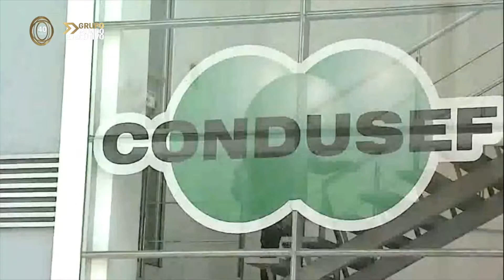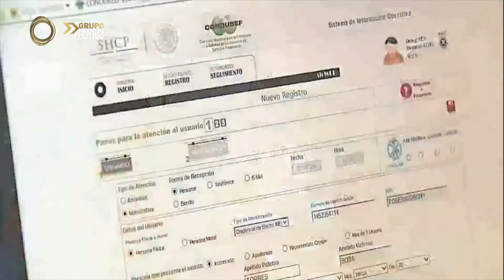Mundo Ejecutivo Express TV 29 de septiembre 2016 ::: CONFIMEX-ASCHOCO, Monster Jam :::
Mundo Ejecutivo Express TV tiene el honor de recibir a José Ramón Fernández, Presidente de la Asociación CONFIMEX-ASCHOCO y en nuestra gustada sección “Jueves de Motor” nos visitó Sergio Artigas, Gerente de Marketing para Latinoamérica de Feld Entertainment, quien nos habló sobre el Monster Jam.